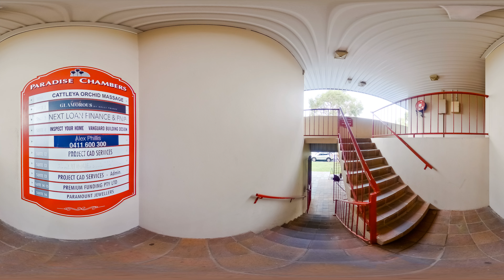ParaMount Jewellers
Paradise Chambers, 2 Grice Ave, Paradise Point QLD 4216, Australia